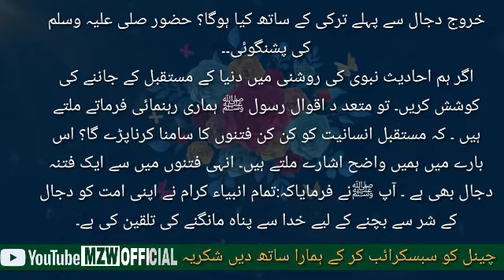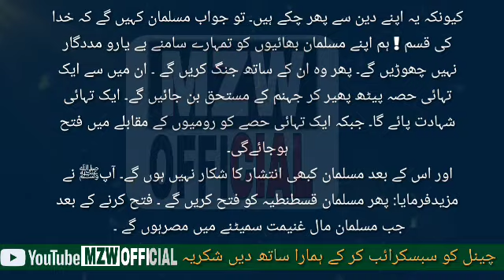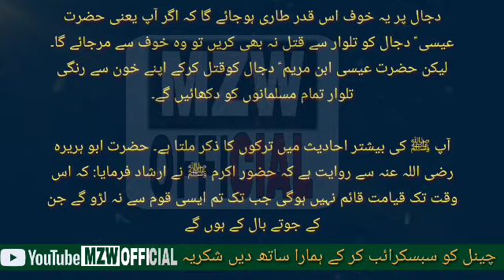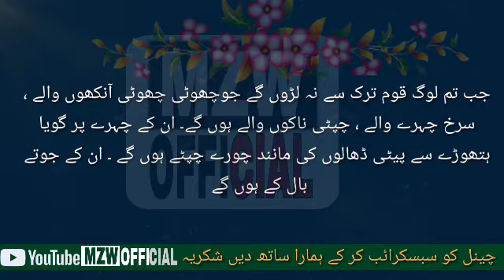Khroj Dajal sy pehly Turky k Sath kya ho ga||دجال کا ظہور اور حضرت عیسیٰ کی آمد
Khroj Dajal sy pehly Turky k Sath kya ho ga||دجال کا ظہور اور حضرت عیسیٰ کی
آمد

اگر ہم احادیث نبوی کی روشنی میں دنیا کے مستقبل کے جاننے کی کوشش کریں۔ تو متعد د اقوال رسول ﷺ ہماری رہنمائی فرماتے ملتے ہیں ۔ کہ مستقبل انسانیت کو کن کن فتنوں کا سامنا کرناپڑے گا؟ اس بارے میں ہمیں واضح اشارے ملتے ہیں۔ انہی فتنوں میں سے ایک فتنہ دجال بھی ہے ۔ آپ ﷺنے فرمایاکہ:تمام انبیاء کرام نے اپنی امت کو دجال کے شر سے بچنے کے لیے خدا سے پناہ مانگنے کی تلقین کی ہے۔ دجا ل اور اس کے خروج سے متعلق احادیث میں ترکی کا ذکر متعدد بار ملتا ہے۔ دجا ل کی آمد کے بارے میں جس حدیث کا حوالہ دیا جاتا ہے وہ حضرت ابو ہریرہ رضی اللہ عنہ سے روایت ہے

کہ آپ ﷺ نے فرمایاکہ: جب تک اہل روم حماق اور دعوک میں پڑاؤ نہیں ڈال لیتے تو تب تک قیامت نہیں آئے گی۔ حماق اور دعوک ملک شام میں واقع ہے۔ جب مدینےسے ایک لشکر ان سے مقابلے کے لیے پہنچے گا۔ تو رومی کہیں گے تم ہمارے اور ان کے بیچ میں مت آؤ۔ کیونکہ یہ اپنے دین سے پھر چکے ہیں۔ تو جواب مسلمان کہیں گے کہ خدا کی قسم ! ہم اپنے مسلمان بھائیوں کو تمہارے سامنے بے یارو مددگار نہیں چھوڑیں گے۔ پھر وہ ان کے ساتھ جنگ کریں گے ۔ ان میں سے ایک تہائی حصہ پیٹھ پھیر کر جہنم کے مستحق بن جائیں گے۔ ایک تہائی شہادت پائے گا۔ جبکہ ایک تہائی حصے کو رومیوں کے مقابلے میں فتح ہوجائےگی۔

اور اس کے بعد مسلمان کبھی انتشار کا شکار نہیں ہوں گے۔ آپﷺ نے مزیدفرمایا: پھر مسلمان قسطنطیہ کو فتح کریں گے ۔ فتح کرنے کے بعد جب مسلمان مال غنیمت سمیٹنے میں مصرہوں گے ۔ تب شیطان جھوٹی آواز بلند کرے گا۔ کہ تمہارے گھروں میں دجال داخل ہوچکا ہے۔ جب مسلمان یہ سن کر واپس اپنے گھروں کی جانب پلٹیں گے ۔ تو اس دوران دجال کا نزول حقیقت میں ہوچکا ہوگا۔ آپ ﷺ نے فرمایاکہ :دجال مشرق کی زمین میں ہے وہاں سے خروج کرے گا۔

جس کو آج خراسان کہاجاتا ہے۔ جو قدیم ایران کا حصہ ہوا کرتا تھا۔ آپ ﷺ نے فرمایا: کہ بیت المقد س کی آبادی مدینے میں خرابی کا پیش خیمہ ثابت ہوگی۔ اور مدینے کی خرابی جنگوں کا سبب بنے گی۔ اورجنگوں کا اختتام قسطنطنیہ کی جگہ پرہوگا۔ اس صورتحال کو دیکھتے ہوئے دجال کےخروج مسلمان اس کے خلاف جنگ کی تیاری کریں گے ۔

جب مسلمان نماز کے لیے اپنی صفیحیں درست کریں گے تو پھر یہی وقت ہوگا جب اللہ تعالیٰ مسلمان کی مدد کے لیے حضرت عیسی ابن مریمؑ کو آسمان سے اتارے گا۔ دجال حضرت عیسی ابن مریم ؑ کو دیکھ پانی میں نمک کی طرح گھلنے لگے گا۔ یعنی شیدید خوف میں مبتلا ہوجائےگا۔ دجال پر یہ خوف اس قدر طاری ہوجائے گا کہ اگر آپ یعنی حضرت عیسی ؑ دجال کو تلوار سے قتل نہ بھی کریں تو وہ خوف سے مرجائے گا۔ لیکن حضرت عیسی ابن مریم ؑ دجال کوقتل کرکے اپنے خون سے رنگی تلوار تمام مسلمانوں کو دکھائیں گے۔

آپ ﷺ کی بیشتر احادیث میں ترکوں کا ذکر ملتا ہے۔ حضرت ابو ہریرہ رضی اللہ عنہ سے روایت ہے کہ حضور اکرم ﷺ نے ارشاد فرمایا: کہ اس وقت تک قیامت قائم نہیں ہوگی جب تک تم ایسی قوم سے نہ لڑو گے جن کے جوتے بال کے ہوں گے جب تم لوگ قوم ترک سے نہ لڑوں گے جوچھوٹی چھوٹی آنکھوں والے ، سرخ چہرے والے ، چپٹی ناکوں والے ہوں گے۔ ان کے چہرے پر گویا ہتھوڑے سے پیٹی ڈھالوں کی مانند چورے چپٹے ہوں گے ۔ ان کے جوتے بال کے ہوں گے